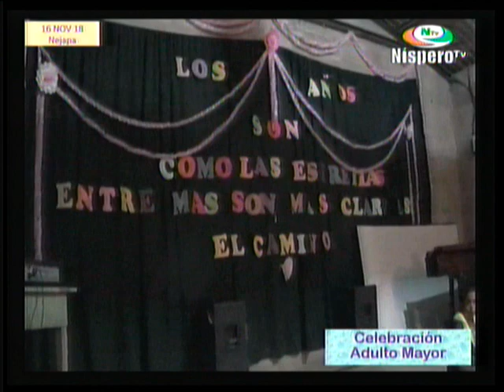CELEBRACION ADULTO MAYOR NEJAPA EL NISPERO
Realizado el 16 de Noviembre del 2018.
Centro Social Nejapeño.